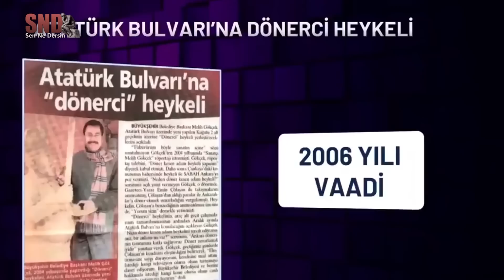Mansur Yavaş eski defterleri açtı, Ankara meclisinde ORTALIK KARIŞTI! (mikrofonlar kesildi)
Bu tarz videoların sayısının artması için bize katılarak aylık destek sağlayabilirsiniz. Sevgiler.